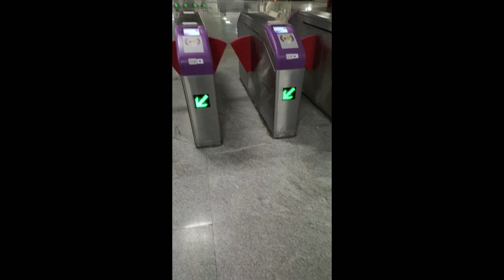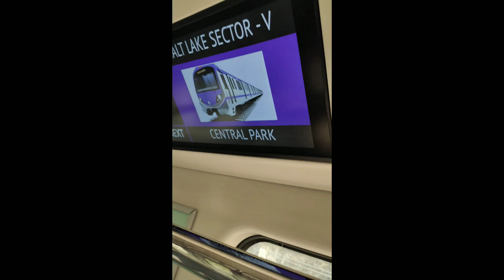East West Metro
Before lockdown East West Metro
Salt-lake Sector 5 To Howrah Maidan (Via Mahakaran, Under water Ganga turnel)